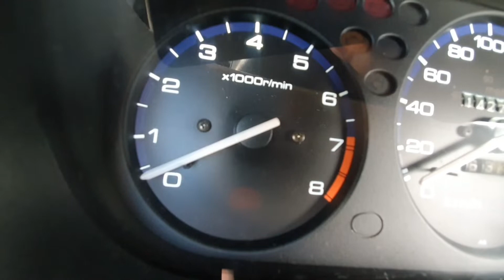6 COISAS LEGAIS SOBRE O CARRO - Honda Civic 1999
Esse é mais um daqueles vídeos para quem tem curiosidade e quer saber mais afundo sobre esse modelo, tentei mostrar todos os detalhes e tudo que tem de ''diferente'' nele
Quem quiser acompanhar atualizações sobre o projeto em primeira mão me siga no insta